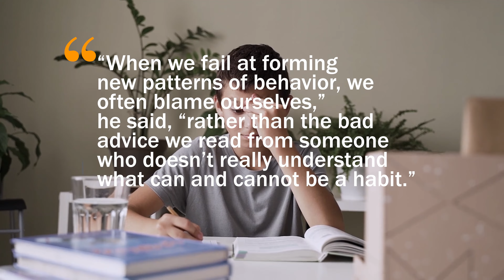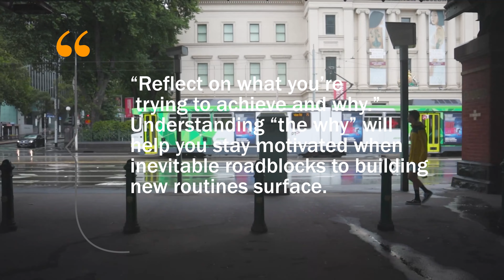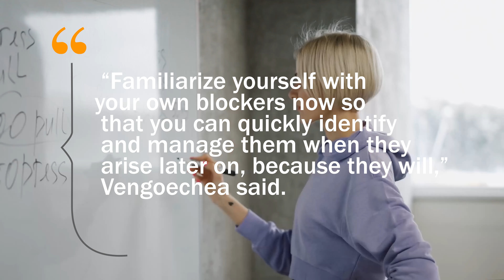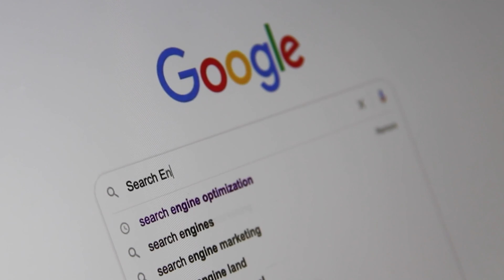Make a New Habit Stick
When we are comfortable doing something repetitively, it becomes a habit and we can't change them instantly. Routine, on the other hand, seems to be uncomfortable but is required to be done. So, how do you make a new habit stick and turn a routine into a habit? Let me share it with you on this video.

Welcome to MoneyTalk.  On this channel, we share with you Money tips and info for your life.